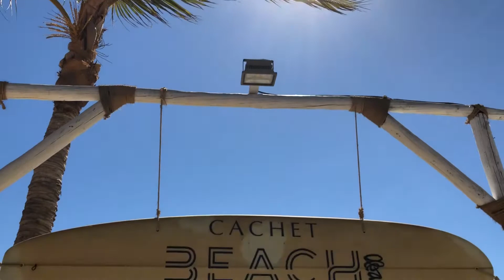SCENIC CRUISE AND BEACH CLUB! | Cabo Cruise Day 4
November 12, 2017 CABO! DAY 4 on Princess Cruises - Star Princess. Excursion Day... a scenic cruise around El Arco and hanging at the Beach Club with Margaritas!

Our big vacation for the year, a 5 night cruise, roundtrip from Long Beach, CA to Cabo San Lucas, Mexico.

And if you're reading this... YOU ARE AWESOME! and probably romantic. Only romantic people read this.

› musical.ly | jamesredwine